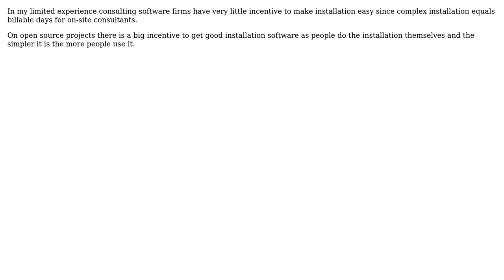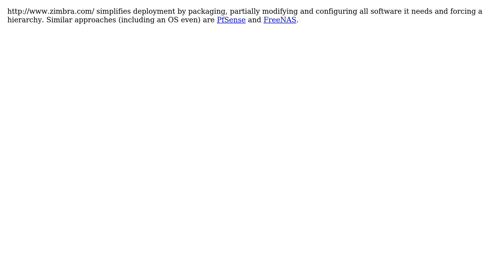Software Engineering: How do open source projects deal with complex setup and deployment?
With thanks & praise to God, and with thanks to the many people who have made this project possible! | Content (except music & images) licensed under CC BY-SA | Music | Images & others | With thanks to user Toby Allen user timday user szabgab user Mel and the Stack Exchange Network Trademarks are property of their respective owners. You are responsible for your own actions.